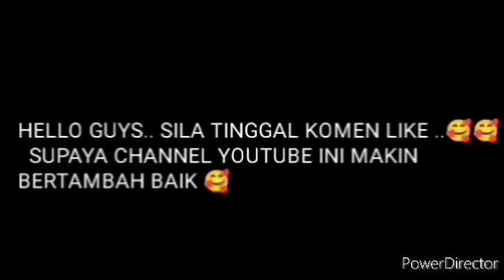BERITA BAIK !! PUTERI SARAH TUNAI UMRAH, INI KATA -KATA PENCERAMAH TERKENAL MALAYSIA !?